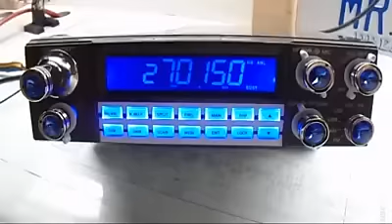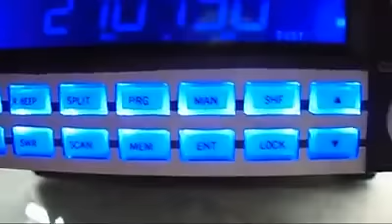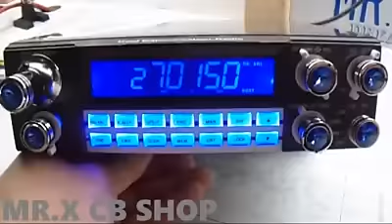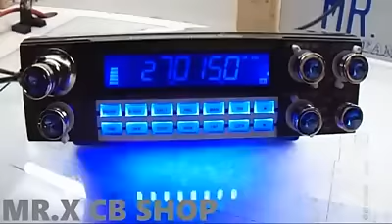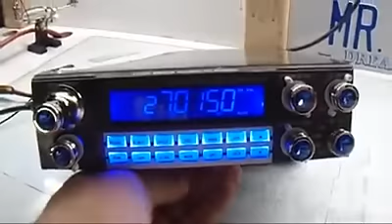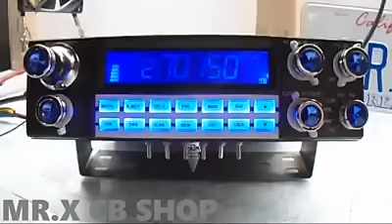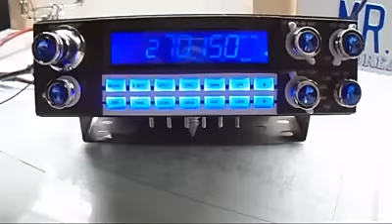MODAS Y ESTILOS CB CUSTOM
Radio RCI 2950DX CUSTOM de el compa "CHICALI" del Norte de California.